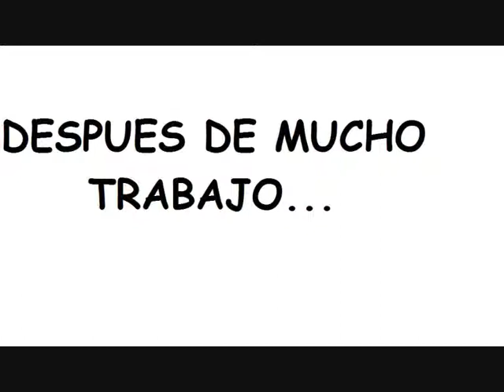Video Bae Hawk Skygate.wmv